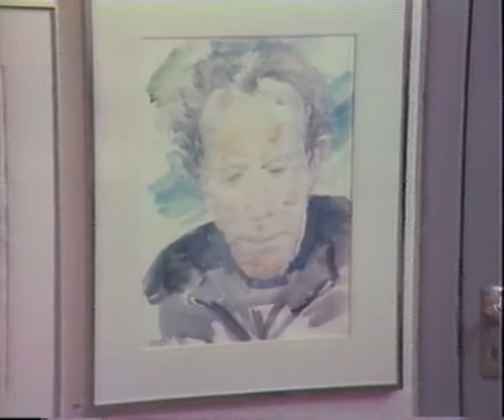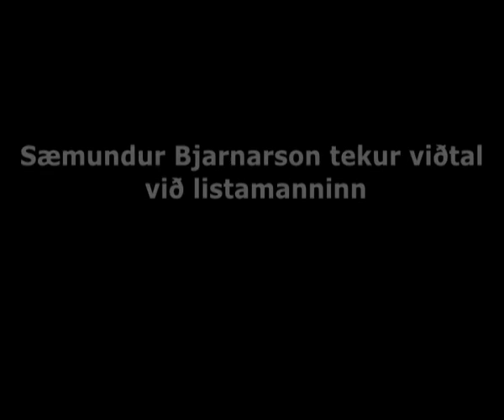Páll Guðmundsson Húsafelli myndlistasýning 1981 ÚSVB HÖLLITV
Páll Guðmundsson Húsafelli með myndlistarsýningu í sal Grunnskólans í Borgarnesi 1981.

Sæmundur Bjarnarson tekur viðtal við Pál Guðmundsson frá Húsafelli fyrir ÚSVB (Útvarps Sjónvarps og Videófélag Borgarnes)

Hörður Jóhannsson tók tetta myndband.

Ríkharður Mýrdal Harðarson klippti saman og hlóð upp á YouTube.

Stef: Ísborgin af Paradísarlaut Höf: Ríkharður Mýrdal Harðarson.